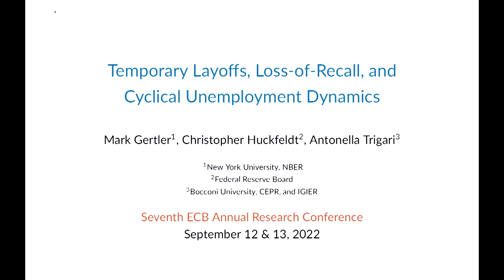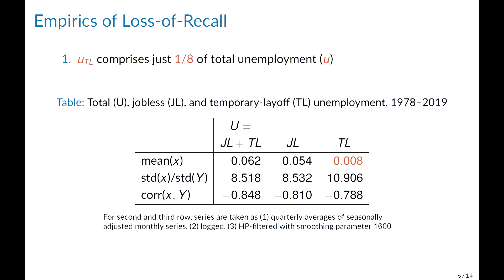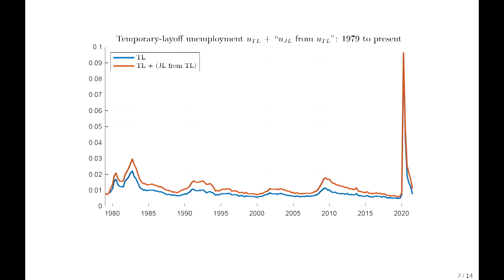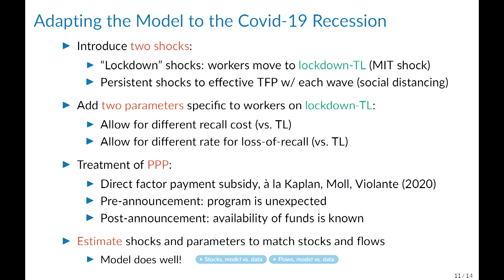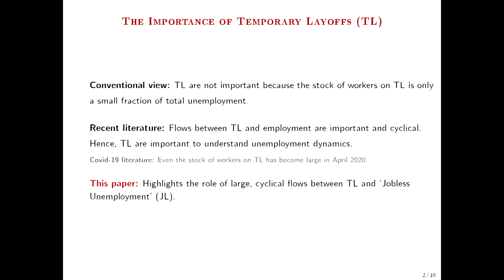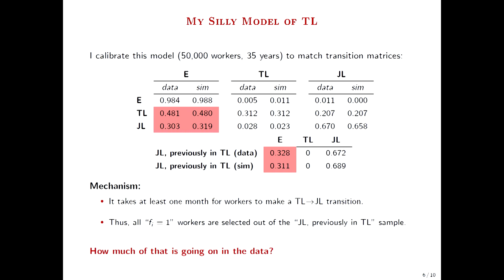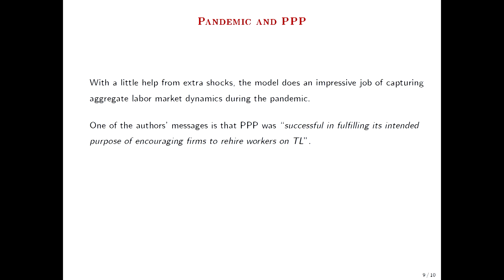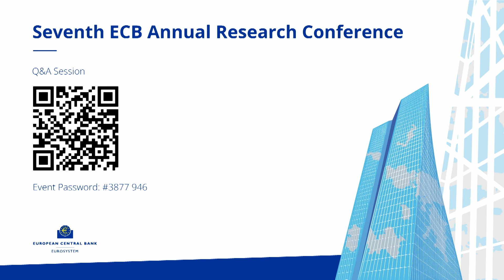Seventh ECB Annual Research Conference - Day one | Session I-2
Temporary layoffs, loss-of-recall, and cyclical unemployment dynamics

Chair: Christiane Nickel, European Central Bank

Antonella Trigari, Bocconi University (together with Mark Gertler, New York University, and Christopher Huckfeldt, Cornell University)

Discussant: Fabien Postel-Vinay, University College London and Institute for Fiscal Studies